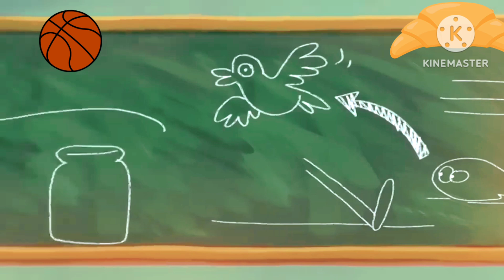lamput cartoon /wb kids /Tom and Jerry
lamput cartoon /Lamputs urdu cartoon /Lamputs school /Lamputs adventure
Trending cartoons 2023
Trending cartoons full movie
Trending cartoon video
Trending cartoons in India
Trending cartoon 2023 Disney
Trending cartoons 2022
Trending cartoon photo editing
Trending cartoon movie's 2023
Trending cartoon shorts
Trending cartoon movie
Trending Tom and Jerry
Tom and Jerry trending reels
Tom and Jerry Instagram trending
Instagram trending Tom and Jerry reels editing
Popular Tom and Jerry
Tom and Jerry trending video
Trending video editing tom and Jerry
Capcut new trending video Tom and Jerry
Instagram trending video Tom and Jerry
Tom and Jerry trending status
Trending hindi cartoon
Popular hindi cartoon
Popular cartoon hindi mein
Popular hindi cartoon movie
Popular hindi cartoon stories
Popular hindi cartoon song